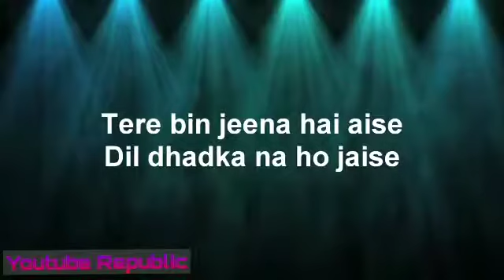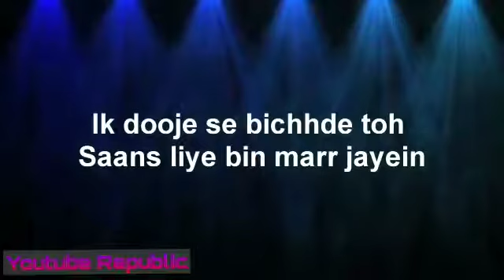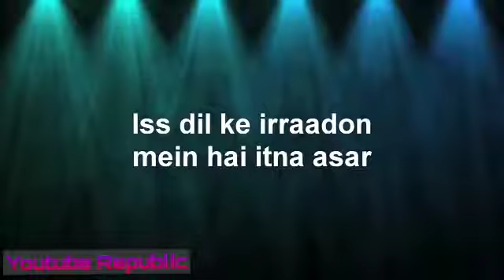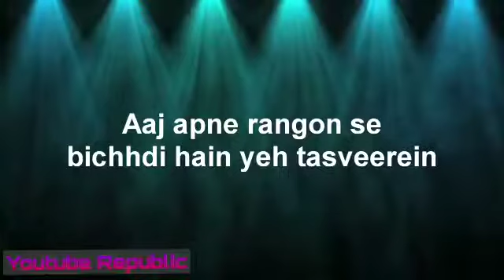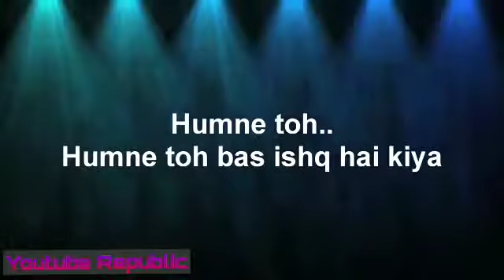Tere Bin Jina ha ase ( Sanam Nisar Ahmed SG )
For SG